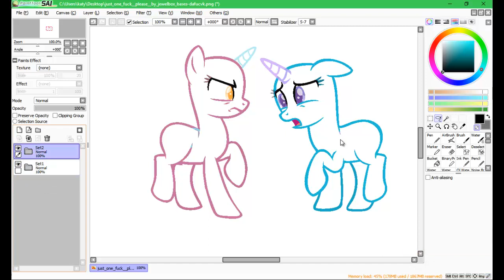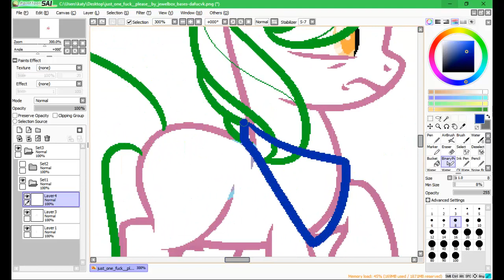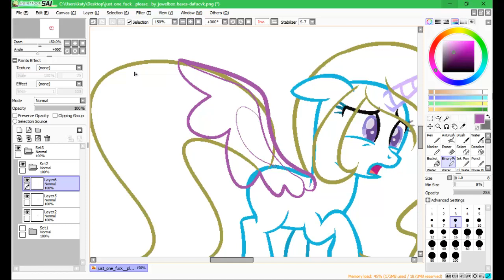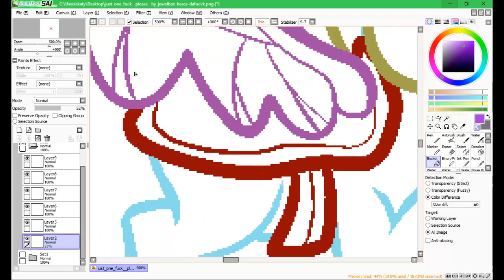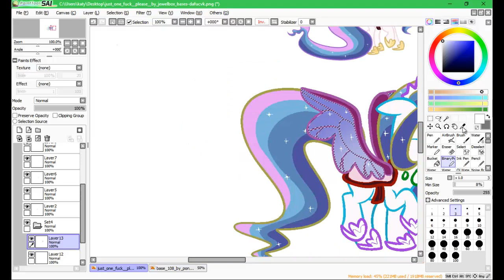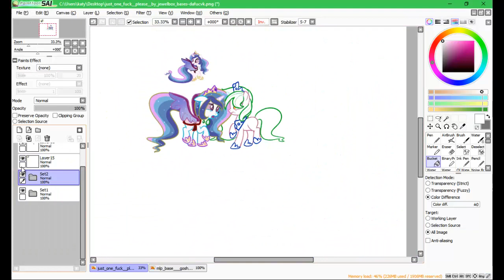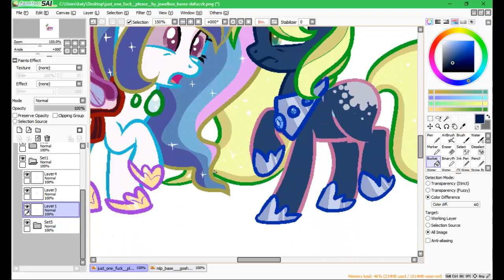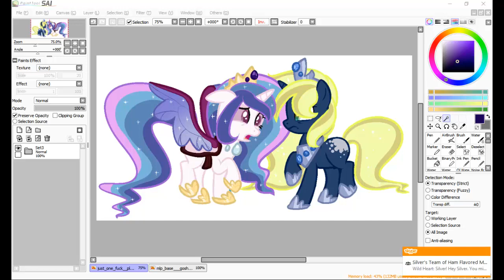Speedpaint Next Gen I heard what happened to crystilline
Got another speedpaint for you all of my Next gen babs Orchid and Fairy lights.